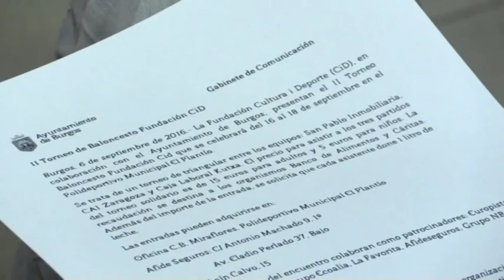El Polideportivo El Plantío acogerá del 16 al 18 el II Torneo Triangular de Baloncesto Fundación CiD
El Polideportivo Municipal El Plantío acogerá del 16 al 18 de septiembre la segunda edición del Torneo Triangular de Baloncesto Fundación Cid, que ha presentado este martes la concejal de Deportes, Lorena de la Fuente.

Se trata de un torneo triangular entre los equipos Miraflores, CAI Zaragoza y Basconia que tiene un trasfondo solidario: recaudar fondos a favor del Banco de Alimentos de Burgos y Cáritas Diocesana.